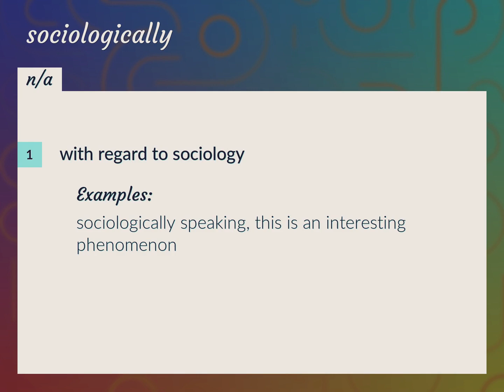Sociologically | meaning of Sociologically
What is SOCIOLOGICALLY meaning?